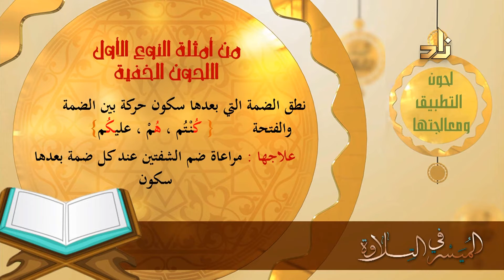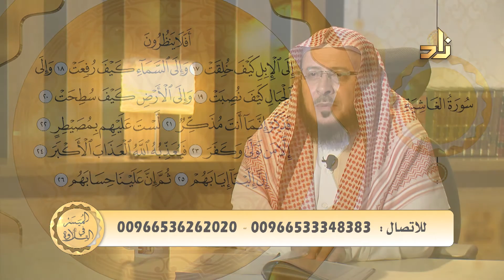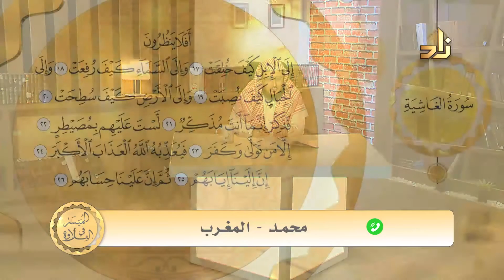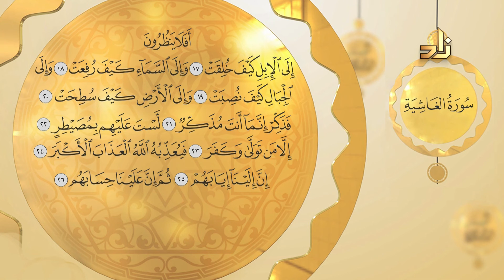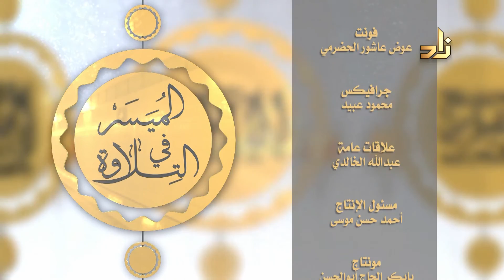الحلقة 21 من برنامج الميسر في التلاوة - معالجة لحون التطبيق مع د. عبد الرؤوف يوسف علاونه